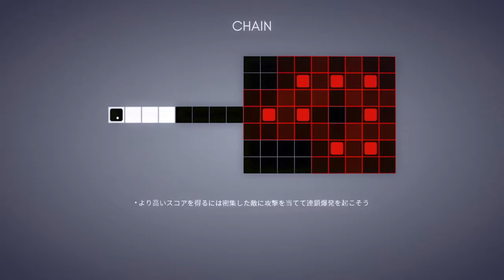『INVERSUS(インバーサス)』part 1(白黒の攻防戦)【SGゲームプレイ録画配信】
白黒のシンプルな表現のなかで楽しむ、2Dのアクションシューティングゲーム。シンプル操作ながら、しっかりと駆け引きを楽しめるのが魅力です。
今回も、フレンドのRadXIIIさんにご協力いただき、まずパート1では、2人で協力してアーケードモードに挑戦してみました。

※SG（セグメントゲームズ）ゲーム録画配信とは？
プレイステーション4の機能を利用して録画したゲーム動画（音声付き）を、YouTubeにアップロードしたものです。

ゲームブログ「セグメントゲームズ　ゲームプレイ録画配信」